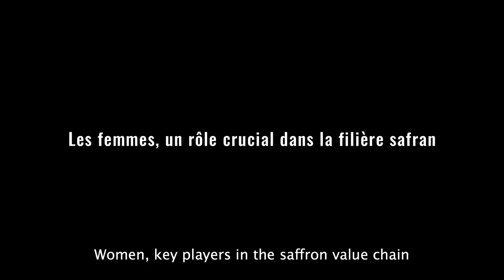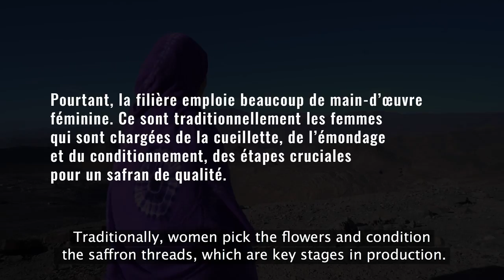Women, key players in the saffron value chain in Morocco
In Taliouine, in the south of Morocco,  some 3,000 families grow saffron, an important source of revenue for most of them.

Khadija, a saffron producer, is one of the few women to head a cooperative.

Yet, many workers in the value chain are women.

Promoting the participation of women in the cooperatives and their involvement in the decision-making bodies is a way to strengthen their social and economic situation.